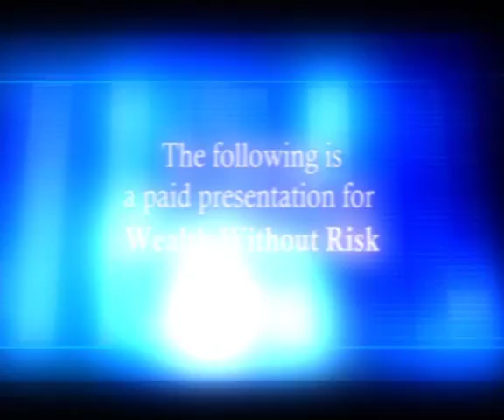Saen Higgins Wealth Without Risk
This newly updated version of the Saen Higgins Show adds new testimonials and a new show open.  Downpat Music scored the complete infomercial. The first testimonial music track starts at 5:28.  The host music starts at 6:56.